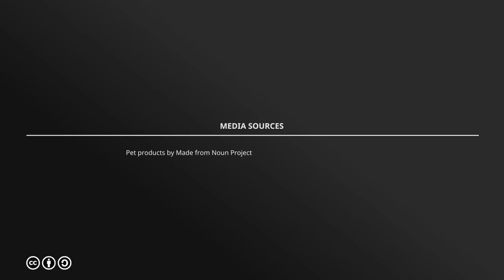Pet Medications in the U.S., 5th Edition